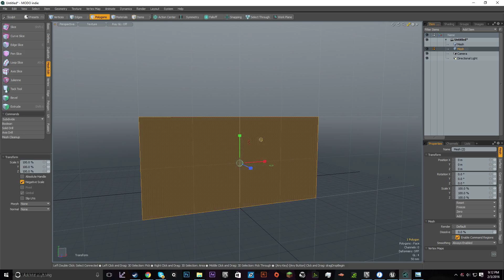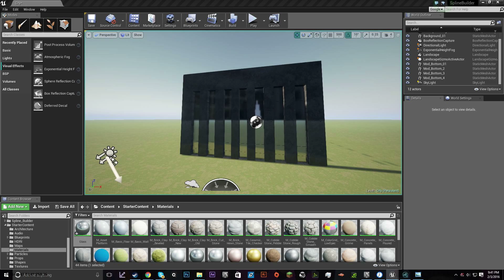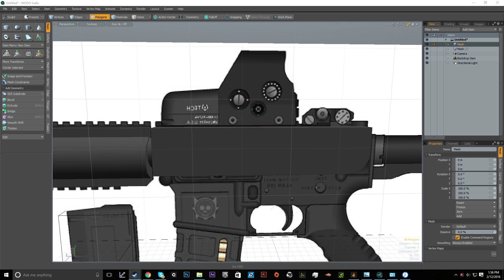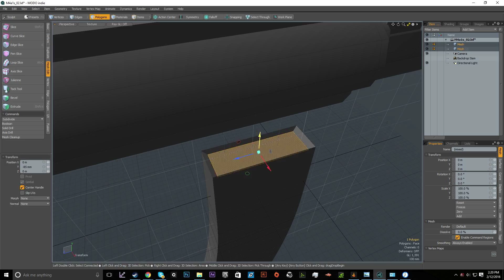Unreal Engine 4 Game Development Timelapse 02